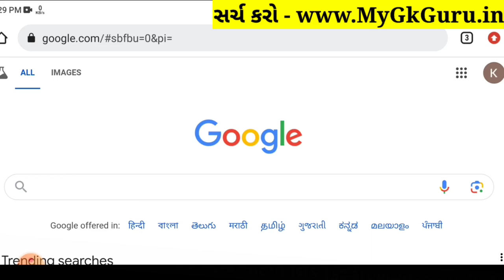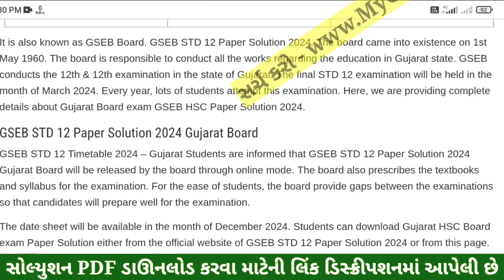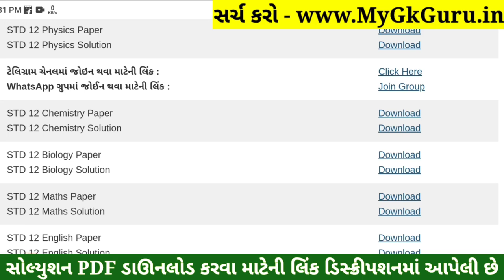STD 12 Biology Paper Solution 2024 100 Marks, STD 12 Biology First Exam Paper Solution 2024 October